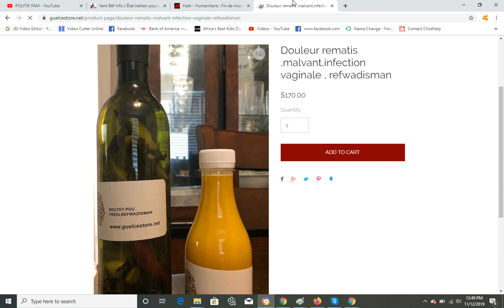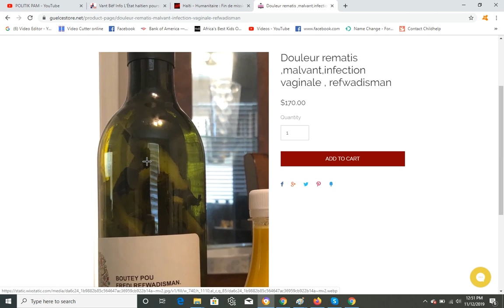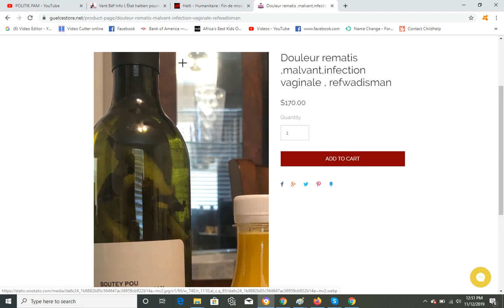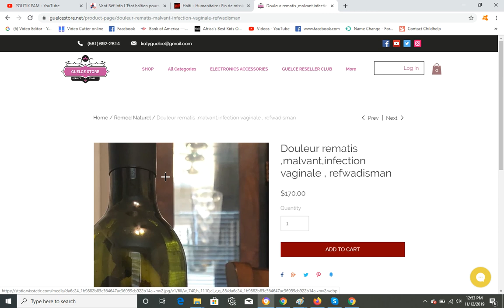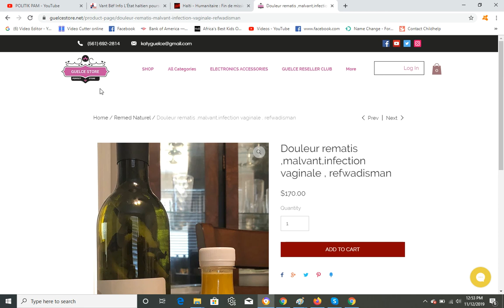BANDI KAP MACHE TIRE MOUN HAITI